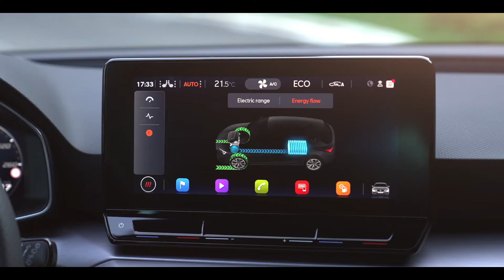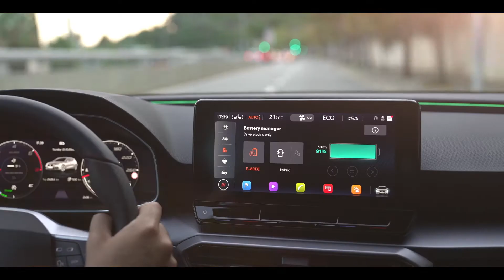SEAT LEÓN E-HYBRID - ZRMotor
El SEAT León siempre ha sido un modelo fundamental en la gama de la marca. Ahora, en pleno momento de cambio hacia un futuro electrificado y sostenible en la oferta de SEAT, la cuarta generación del León marca el inicio de la hibridación.